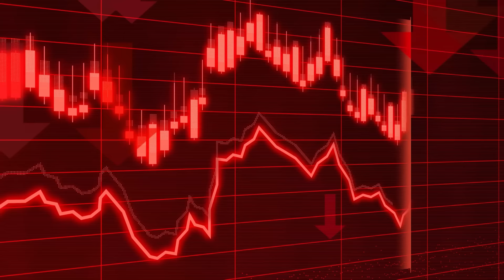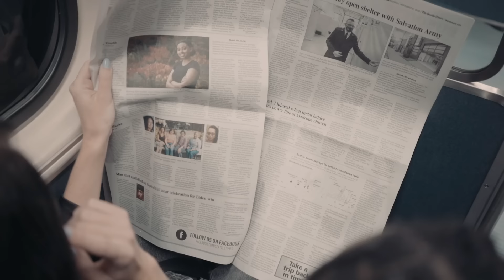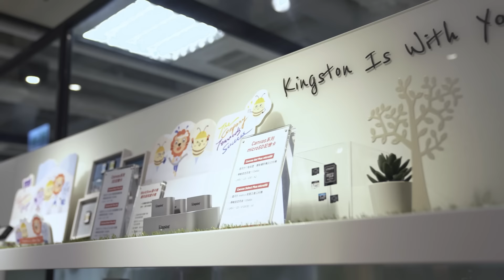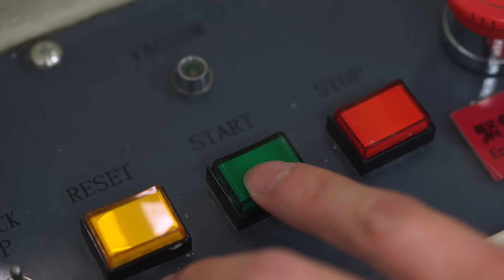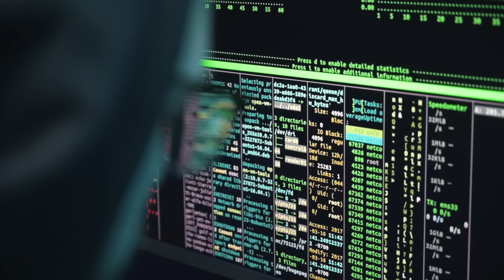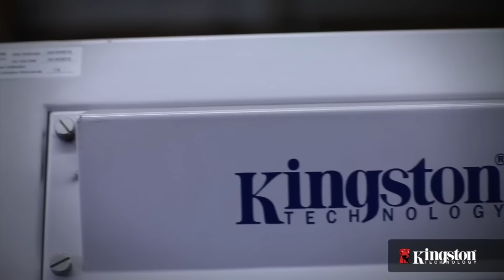Tech Óriások | KINGSTON - Mindent elvesztettek, majd világvezetők lettek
••• Kövess minket a többi social média oldalunkon •••